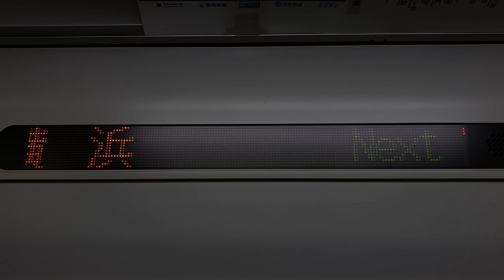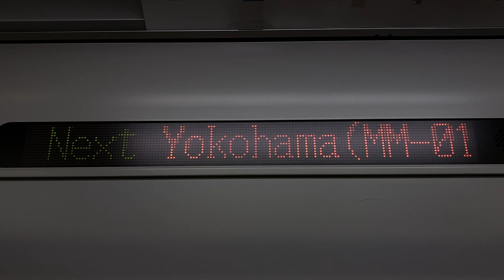東武50000系 LED車内案内表示器 56071号車